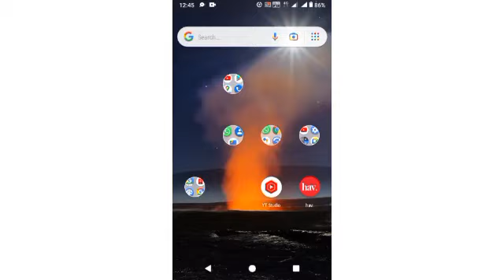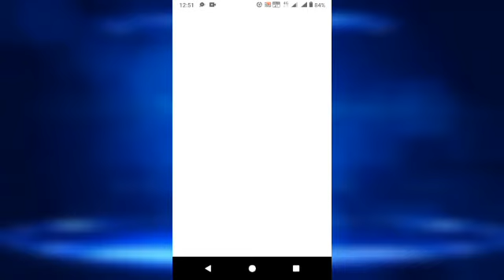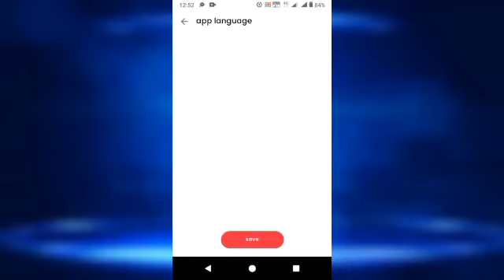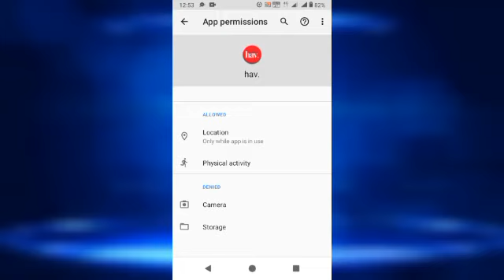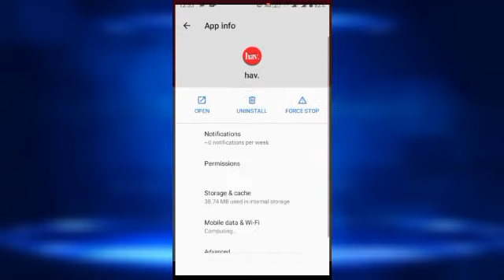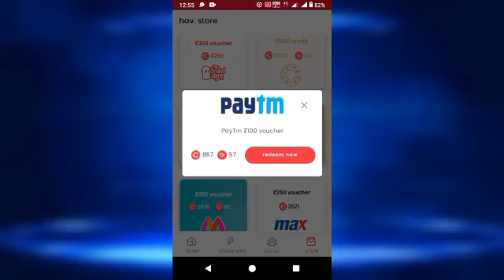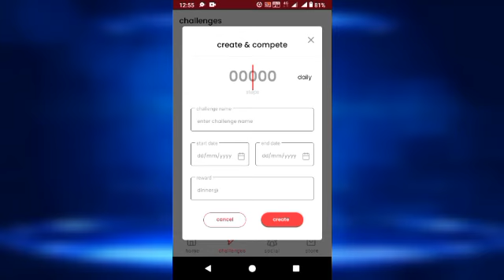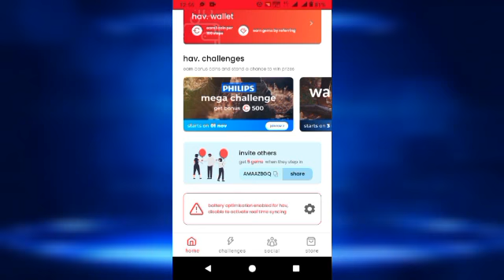EARN MONEY FROM WALKING 😳🚶🏃🏃🚶🏃WITH PROOF 🤫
CODE=WILJLCTM
Earn money

DEVICE:NOKIA 1
EDIT:INSHOT
THUMBNAIL:INSHOT
@GREEN SHOT KICHU